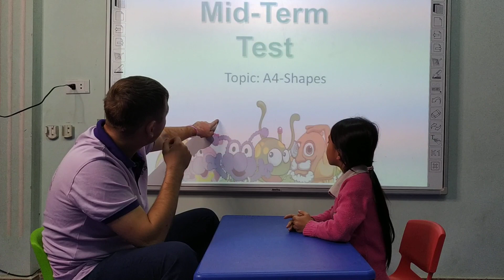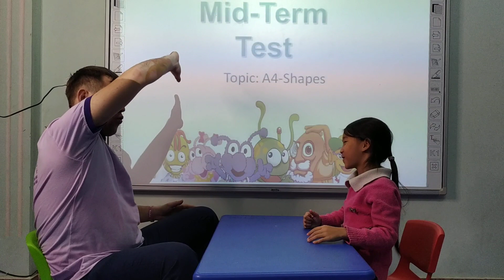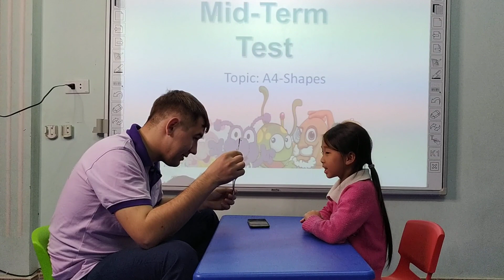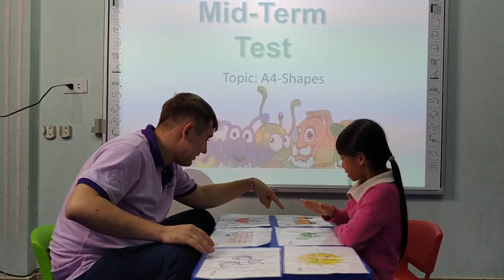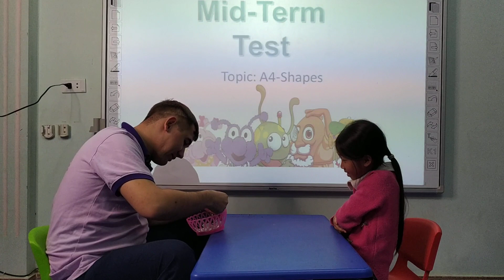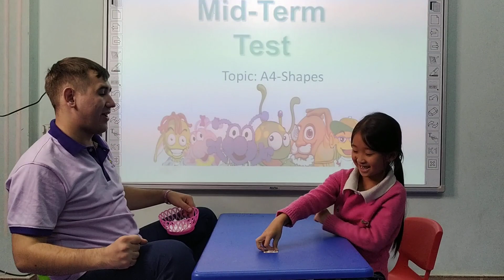Helen-Bùi Vũ Khánh Linh-dol4-shapes-131219